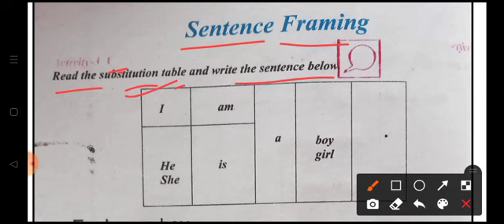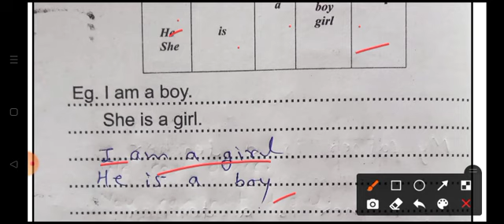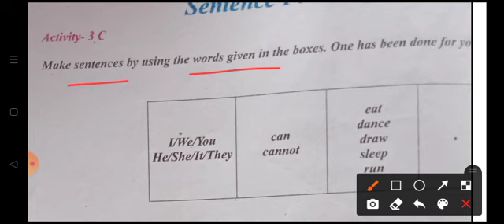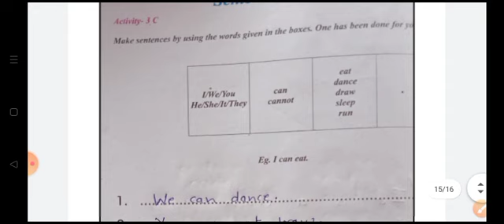ब्रिज कोर्स कक्षा-9 वीं अंग्रेजी Bridge Course Class-9th English brij kors kaksha-9 veen English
ब्रिज कोर्स कक्षा-9 वीं अंग्रेजी Bridge Course Class-9th अंग्रेजी brij kors kaksha-9 veen
English bridge course angrig
English  bridge course
English bridge course material
कक्षा 9वी ब्रिज कोर्स अंग्रेजी
ब्रिज कोर्स अंग्रेजी क्लास 9
ब्रिज कोर्स कक्षा-9
MP board 9th English bridge course
class 9th bridge course
ब्रिज कोर्स हिन्दी कक्षा 9वी
ब्रिज कोर्स सभी प्रश्न हल कक्षा 9वी
ब्रिज कोर्स अंग्रेजी सभी प्रश्न हल

Bridge Course Class-9th English Bridge Course Class-9th English brij kors kaksha-9 veen English